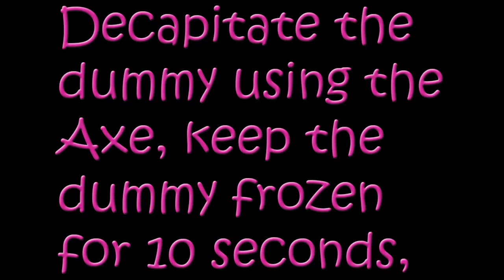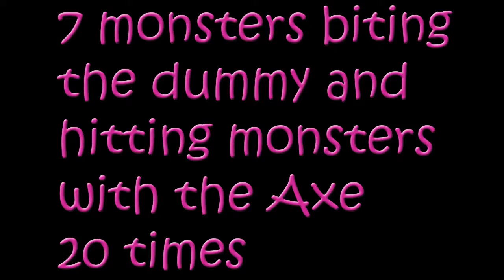More quests finished! | Happy Room #2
Hey everybody! My name is Ley Stardust, and this is another video of me playing Happy Room! Here are more quests that I've done:

1. 00:00 Hit the dummy with the Axe, the Saw and the Spike Simultaneously
2. 00:25 Decapitate the dummy using the Axe, keep the dummy frozen for 10 seconds, and tearing a frozen limb
3. 00:59 Hit the dummy with the firegun while on the spikes
4. 01:37 7 monsters biting the dummy and hitting the monsters with the Axe 20 times